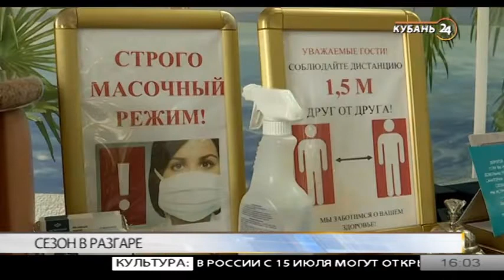Диана Джаббарова: спрос на курорты Краснодарского края традиционно велик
Гость программы «Тема дня»  — директор туристического агентства Диана Джаббарова.

В Краснодарском крае стартовал летний сезон — 2020. Карантин в регионе отменили, въезд для туристов открыли. Море уже теплое, а значит, можно в летний сезон погрузиться с головой. Смогли открыть свои двери отели и гостиницы, независимо от количества номеров. В Краснодарском крае их больше 3,5 тыс. В первую неделю после отмены ограничений было забронировано более трети номеров.